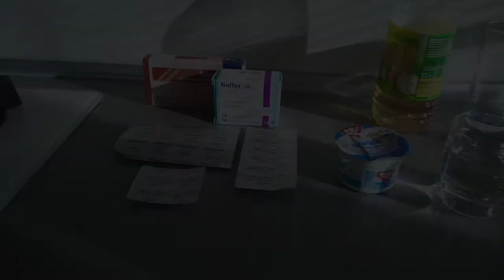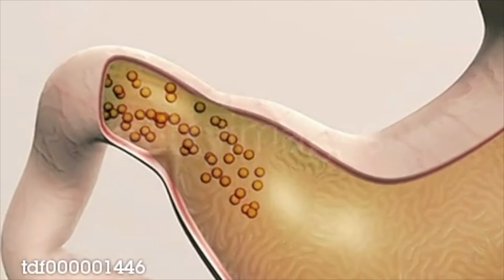Lieky, kde ich trávi moje telo? 💊 │VEDOTÉKA │Pokusy s Karin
Pokúsili sme sa v domácich podmienkach vyskúšať, či funguje prolongovaný efekt niektorých liečiv, ktoré sa nemajú začať tráviť už v žalúdku, ale až v tenkom čreve.

Tento pokus si vieš zrealizovať aj ty 😍 Stačí ti všetko, čo nájdeš doma v kuchyni a pár liekov. 💊

Asociácia pre mládež, vedu a techniku. Projekt: Centrum ďalšieho vzdelávania vedátorov